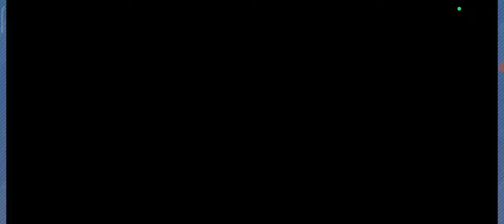【ブルーアーカイブ】メインストーリー vol.3 エデン条約編 第4章「忘れられた神々のためのキリエ」前編【26】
作戦の失敗により、アリウスからも他のキヴォトスからも追われる立場になったアリウススクワッド。アツコはアリウスを操るゲマトリアのベアトリーチェに身を委ねる。一方エデン条約締結式の時にトリニティ襲撃の手助けをしたミカのバッシングはトリニティ校内に響き渡っていた

【22】メインストーリー vol.4 「カルバノグの兎編」第1章「RABBIT小隊始動！」後編
【24】イベントクエスト「-ive aLIVE!」後編 放課後スイーツ部のバンドの命運は？！
【25】モモトーク編(5) 絆ストーリー。アイリ（バンド）、メグ、アヤネ、モミジとメモロビ続々：